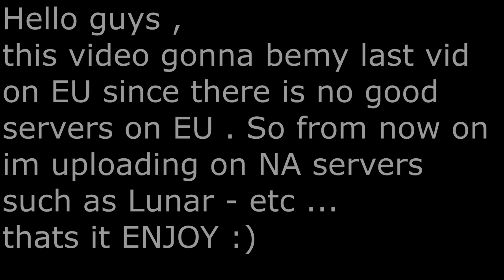best on lunar client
Title is a joke , also no hate to anyone on this video , they are all nuts and most of them are better than me.